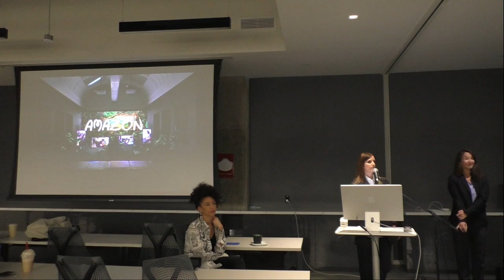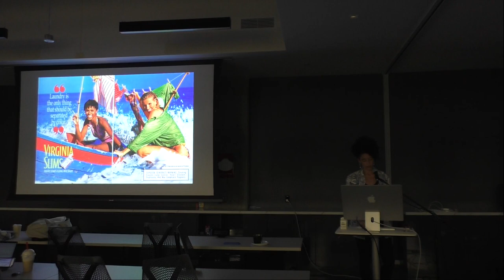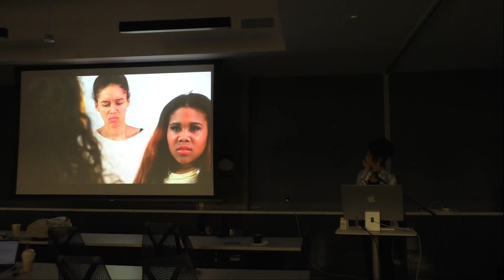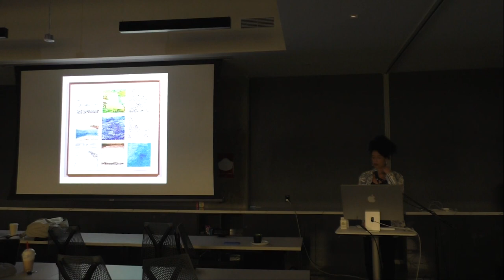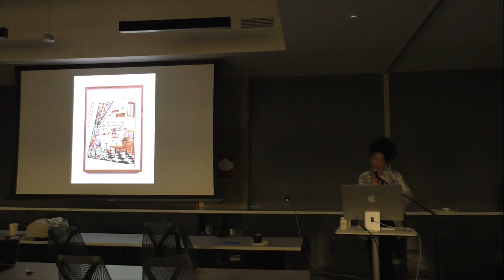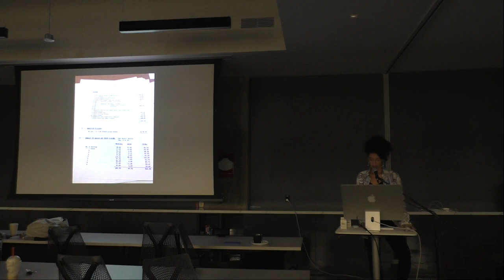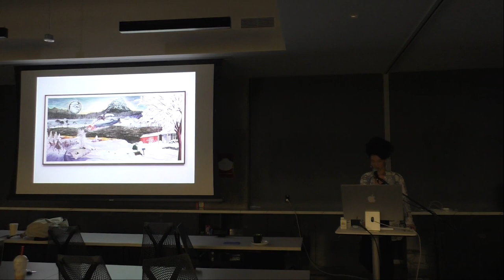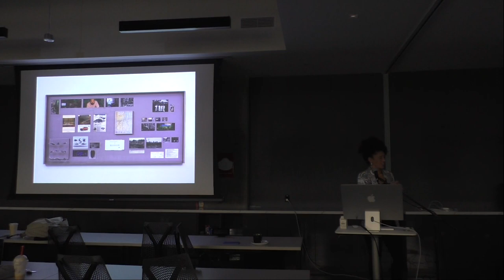Danielle Dean Roski Talk - Nov 1, 2022